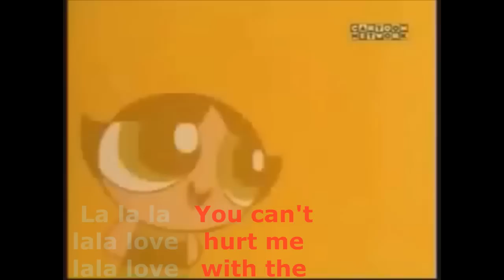【Ruby, Yuzuki Yukari V4, MAIKA】Love Makes The World Go Round【VOCALOID 4 Cover】+VSQX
What better way to kick off a Nintendo Direct than with a happy Ruby song for a change lol. So hype super hype in fact that i'm gonna go ahead and release the vsqx too ^_^

VSQX: me
Video from: ppgblossom900
art: Akuo (for MAIKA) official art for Yukari/Ruby
OST from The Powerpuff Girls performed by Tara Strong, E.G Daily and Cathy Cavadini